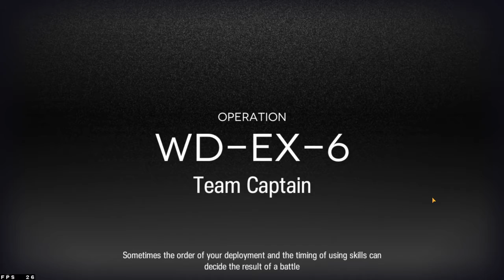[Arknights][A Walk in the Dust Event] - WD-EX6.